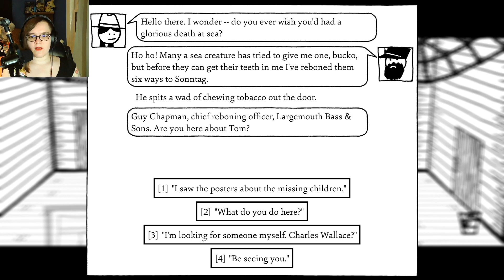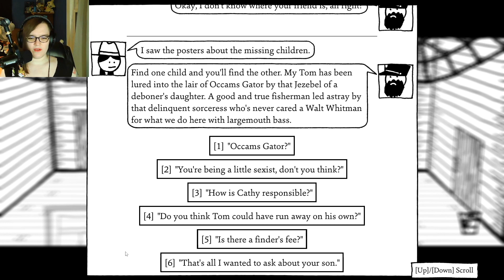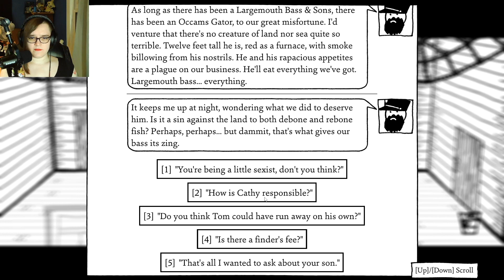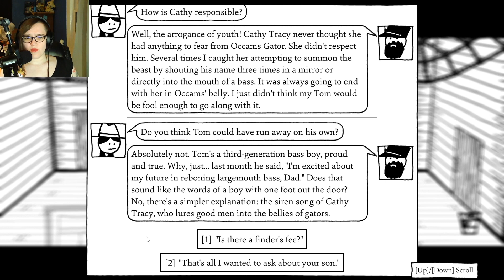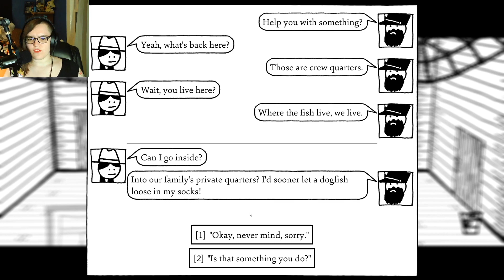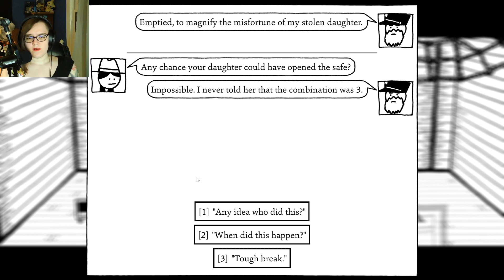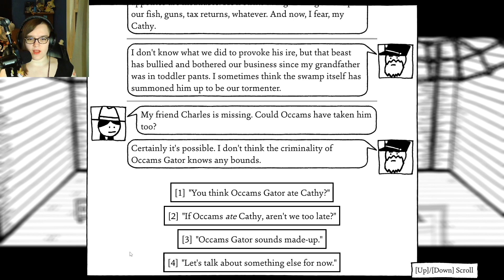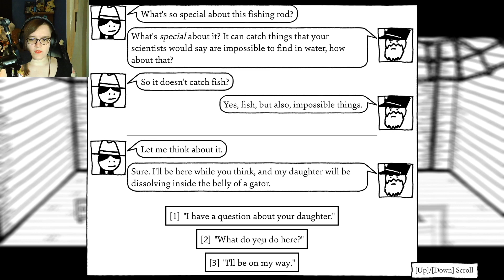Largemouth Bass & Sons- Shadows Over Loathing [51]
Weird place